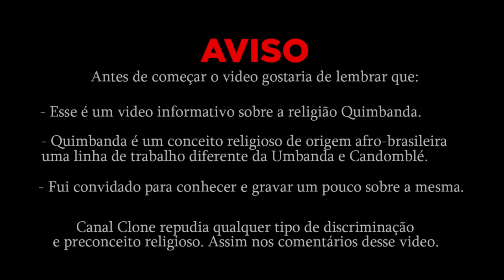ELE SÓ É GAY PORQUE TEM POMBA GIRA?